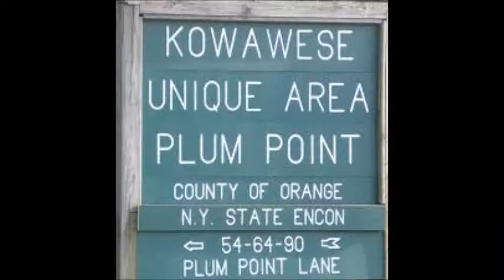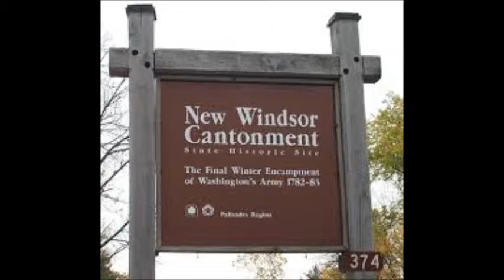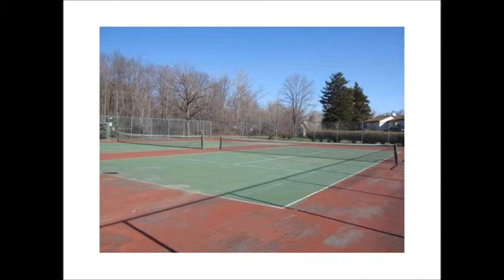Plum Point in New Windsor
HV Home Team at REMAX Benchmark